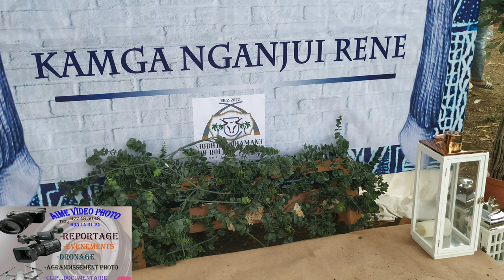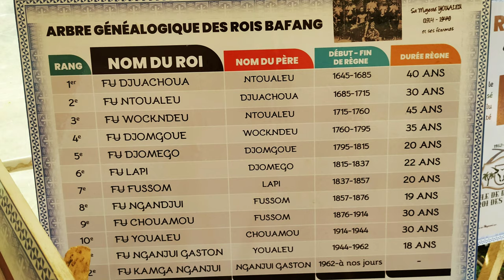ZEN Chefferie Bafang Jubilé Diamant S.m Nganjui k.rené 27Nov 2022